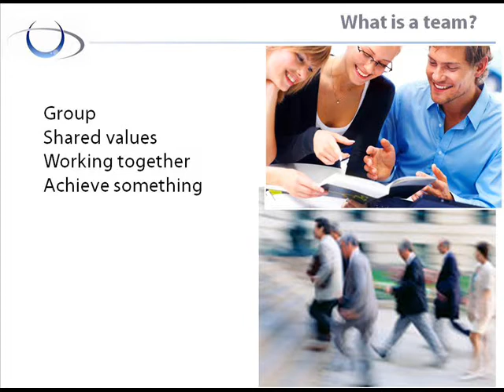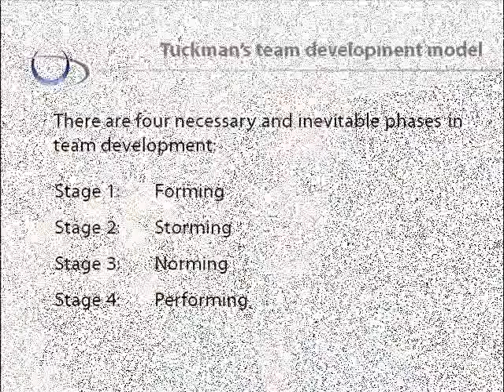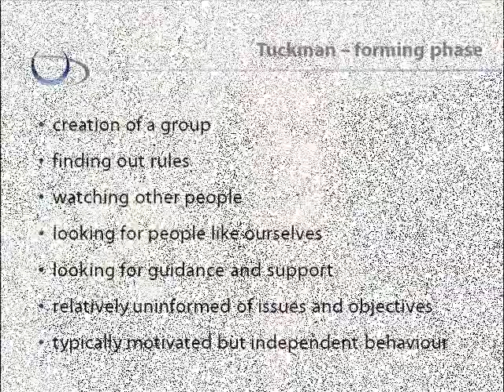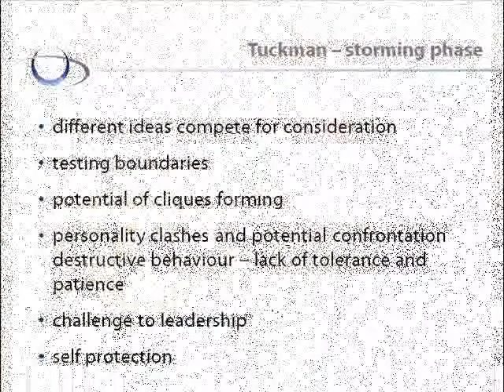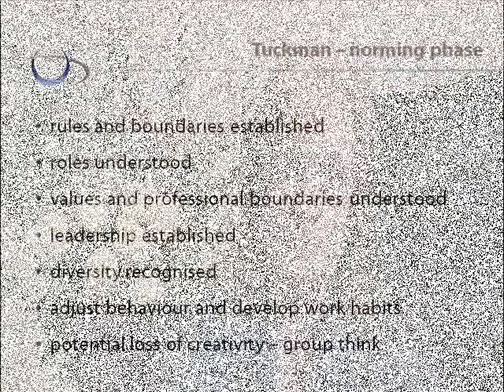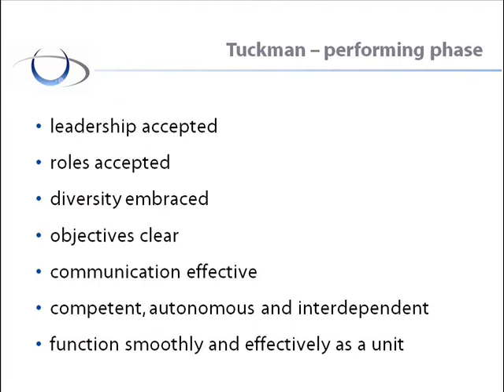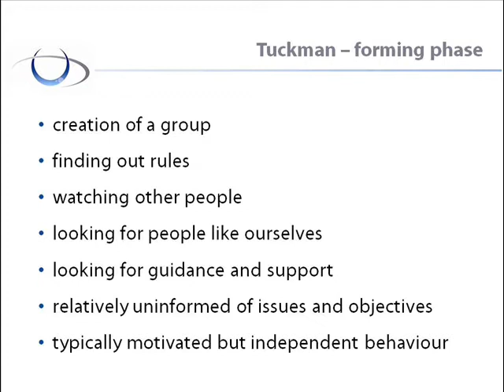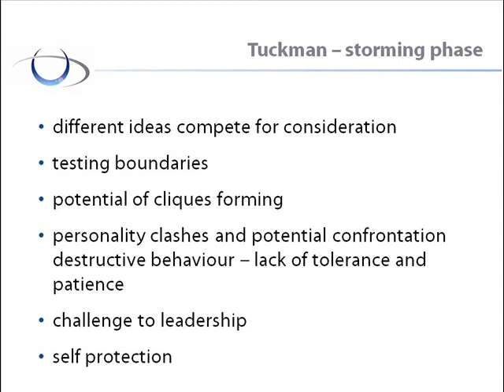Team development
An overview of Tuckman's stages in team development and ths implications for leadership and management at each stage.